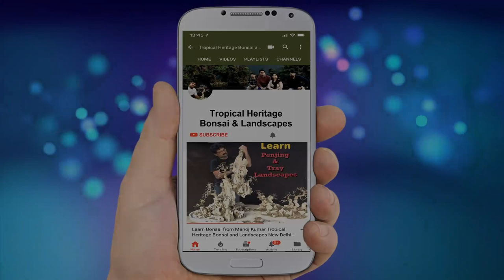600 years old Bonsai | Omiya Bonsai Museum Saitama Japan | Masahiko Kimura | Garden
600 Years old Bonsai - Omiya Bonsai Museum Saitama Japan | creations of Masahiko Kimura, Kunio kobayashi etc | Pine | Juniper | itoigawa
Penjing / landscape / miniature / garden / rooftop garden  Delhi Gurgaon Noida India